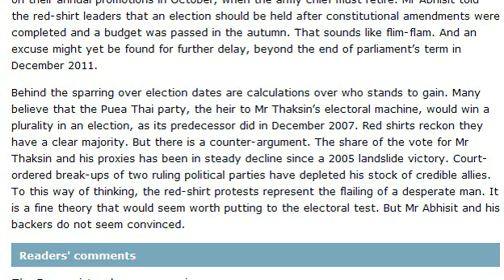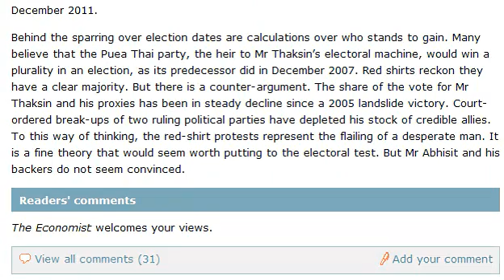Thailand political deadlock.avi